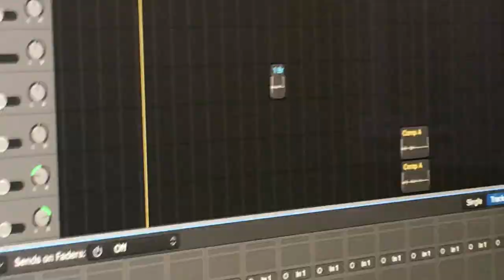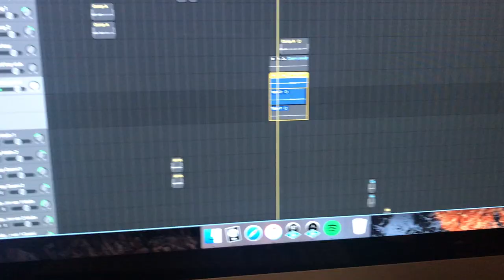Really Bad Vlog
It was bad but we did it for Ida

Hello! We are CATCH, a norwegian dance cover group of 4 girls: Ida (20), Caami (19), Malin (19) and Oline (19) *+:｡.｡

안녕하세요! 노르웨이인 여자 4명 댄스커버그룹 캐치예요. 멤버들은 이다 (21살), 카미 (20살), 말린 (20살) 그리고 올린네 (20살) 입니다! *+:｡.｡